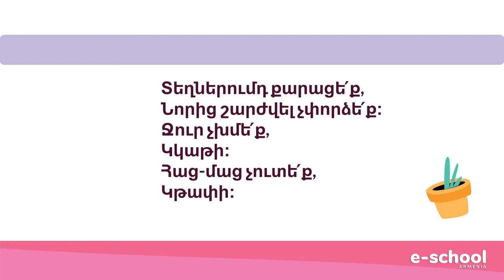Մայրենի․ Սիլվա Կապուտիկյան․ «Կարծում եք, թե կատա՞կ է» , 1-ին դասարան